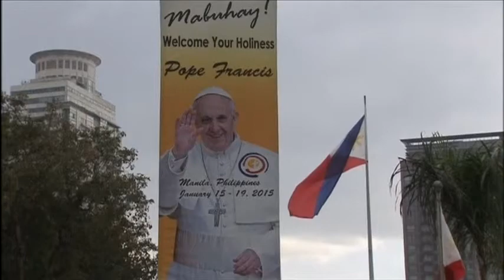1110AS POPE-PHILIPPINES-SOUVENIRS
1110AS POPE-PHILIPPINES-SOUVENIRS